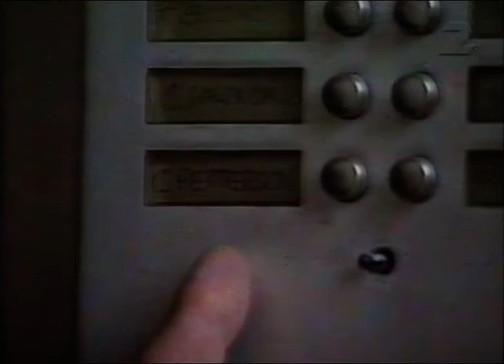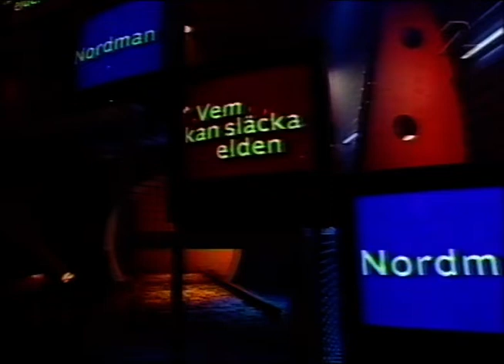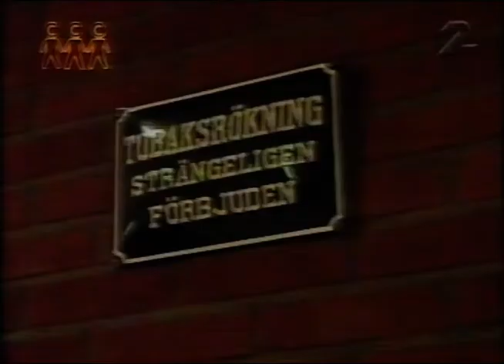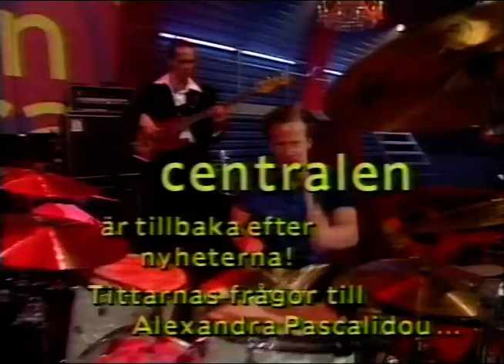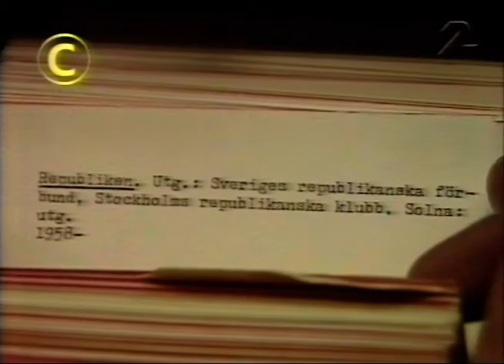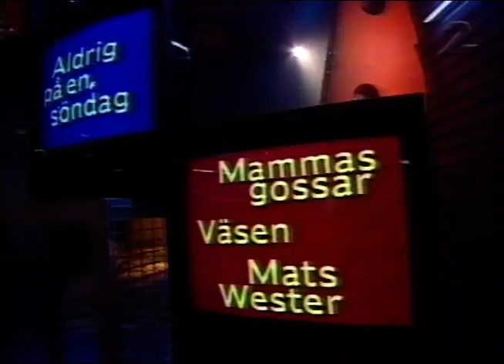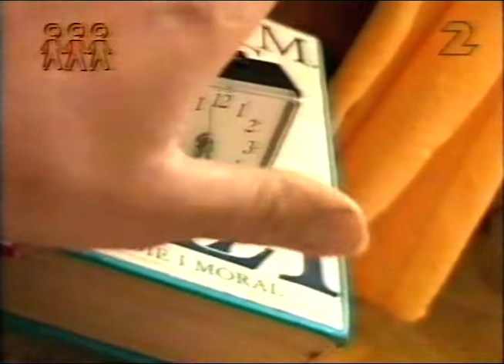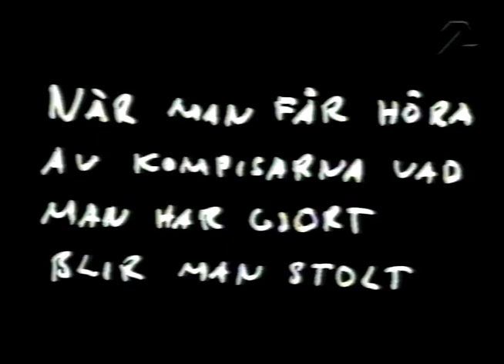Centralen (1996 -04-26)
Detta avsnitt av underhållningsprogrammet Centralen sändes 26e april 1996. Programledare Pernilla Månsson.
Medverkar gör bland annat: Nordman, Peter Settman, Camilla Henemark,Alexandra Pascalidou,Fredrik Lindström, Ola